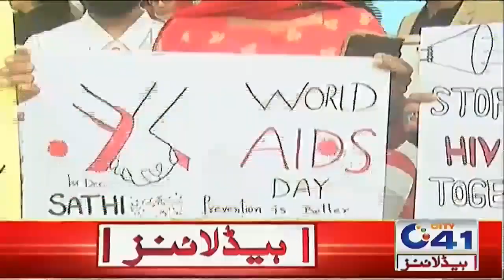Faisalabad Aaloda Tareen Shehar Baan Gaya | 1am News Headlines | 2 Dec 2021 | City 41